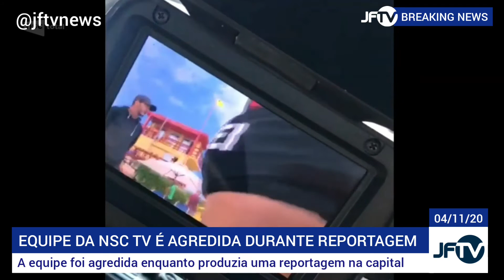Afiliada da Rede Globo tem equipe agredida em Florianópolis - JFTVNEWS 04/11/20